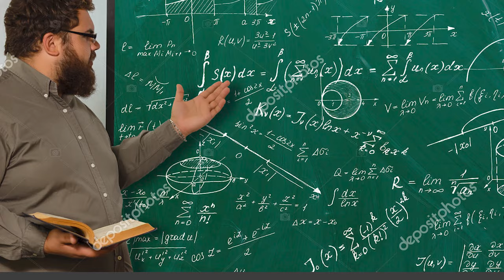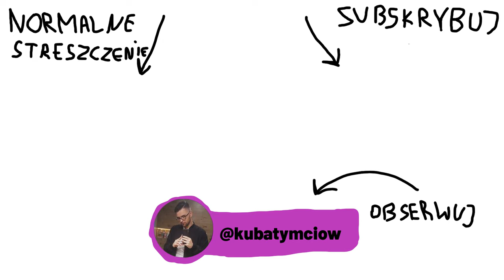WESELE W 2 MINUTY